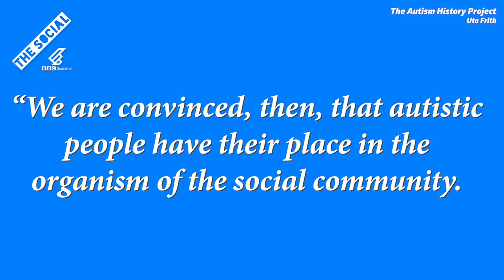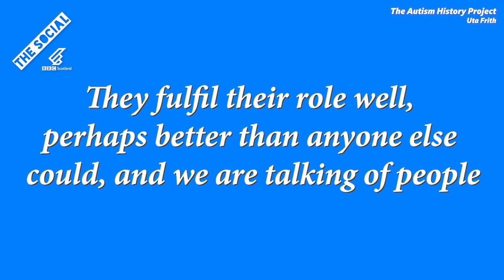It's Time To Stop Saying Asperger's | BBC The Social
Cole takes a look at the dark legacy of Hans Asperger.